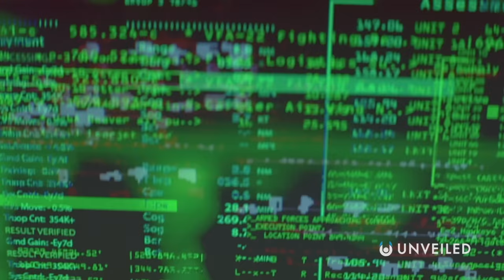How Would You Know If You Were Trapped Inside a Parallel Universe? | Unveiled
Are you trapped in a parallel universe RIGHT NOW?? Join us, and find out!

In this video, Unveiled takes a closer look at a bizarre realization about parallel world theories... because, how would you KNOW if you were trapped inside one? What would the signs be? Or could you just continue to live your life totally oblivious to the fact that your reality had changed forever?

0:00 Intro
0:51 Multiverse Proof
2:06 Quantum Multiverse
3:45 Lerina Garcia
5:28 Parallel Decisions
6:55 Feeling Trapped?
8:07 Conclusions